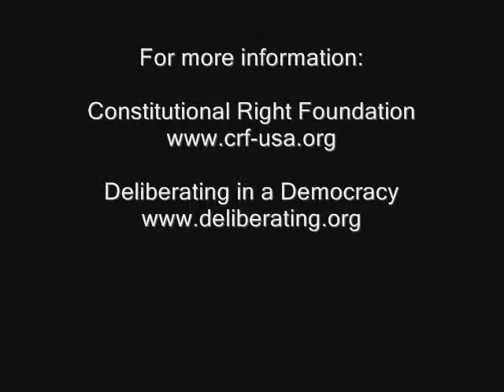Deliberating in a Democracy, Student Video Conference, Moscow-Los Angeles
Deliberating in a Democracy, Student Video Conference, Moscow-Los Angeles, Museum of Tolerance, KLCS Channel 58 Los Angeles